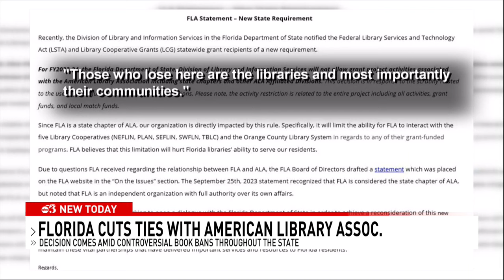Florida severs ties with American Library Association amidst children's book controversy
Florida is now joining a handful of states who are parting ways with the American Library Association.